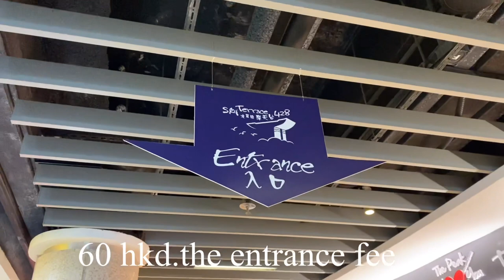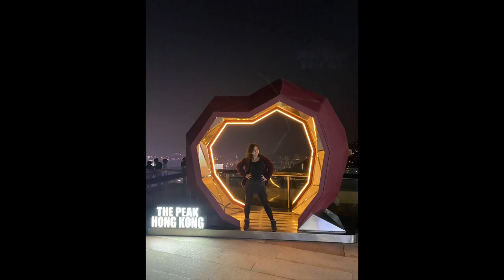SKY TERRACE 428 AT THE PEAK TOWER must visit in Hongkong ideal place for valentines date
In my ,almost 6 yrs here in hongkong first time to go here at the top of peak tower...
Meron kasi entrance fee, and my close friend treat me...Big thanks to MS.JEN..
The valentines ,almost come so ,to those couple,lover's out there come and visit this SKY TERRACE 428,it is a very romantic place...
Sa mga single kgaya q ,join me to watch this scenery ,I'm sure maiinlove k ulit😁